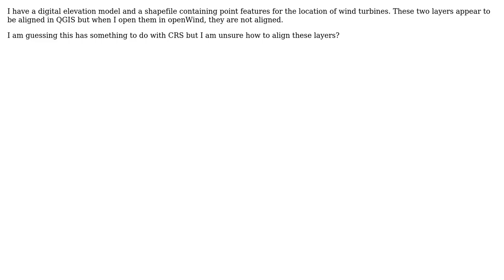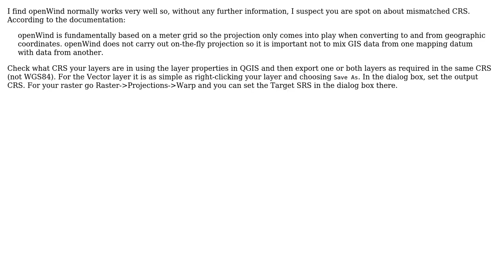GIS: Digital Elevation Model and Shapefile not aligned in openWind (2 Solutions!!)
GIS: Digital Elevation Model and Shapefile not aligned in openWind

With thanks & praise to God, and with thanks to the many people who have made this project possible! | Content (except music & images) licensed under CC BY-SA | Music | Images & others | With thanks to user MappaGnosis user lilmawi user Joseph user AndreJ and the Stack Exchange Network Trademarks are property of their respective owners. You are responsible for your own actions.